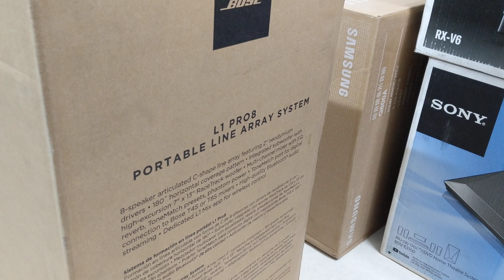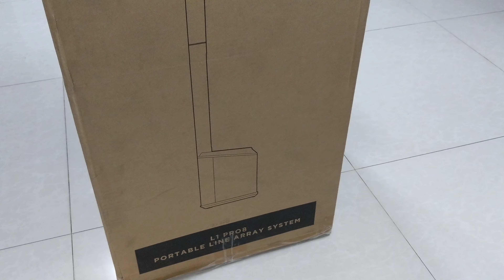Bose L1 Pro 8 Portable Speaker Price in BD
Bose L1 Pro8 Description
Bose L1 PRO8 portable line array is a versatile and easy-to-use 300W powered column PA speaker. It can be used as the main PA in a variety of situations, and a pair of them can cover an audience of up to 250 people. Working presenters, musicians, educators, performers, and A/V providers can rapidly acquire powerful, clean, and clear sound due to the inbuilt DSP processing, 3-input mixer, and easy-to-use tone settings.

Highlights
180° horizontal and ±20 vertical coverage
Port for T4S & T8S Tone Match mixers
Integrated mixer & amplifier base
3-channel mixer with Bluetooth streaming
Integrated system EQ